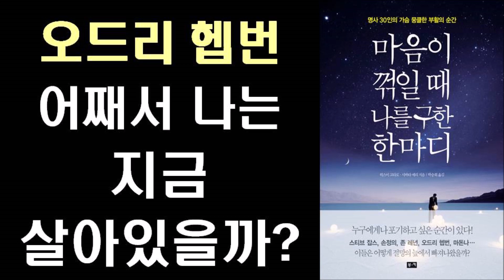오드리 헵번 - 어째서 나는 지금 살아있는 것일까?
▶책추남  SNS  안내

▶ 나누면 나눌수록 행복해지는 [책추남 스쿨 TV]

▶함께 들으면 좋은 유튜버님들